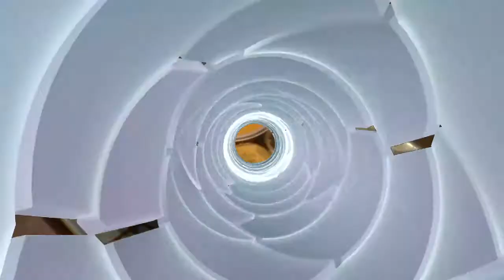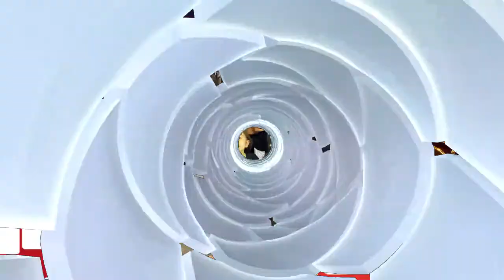Im showing you How i Make my Philly Cheese Steak Eggroll ''VLOGMAS DAY 3''